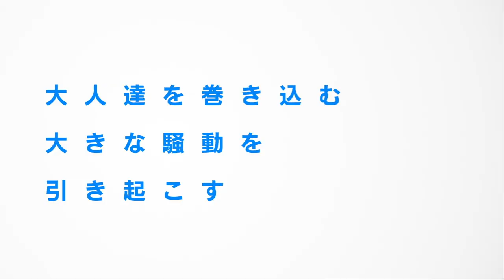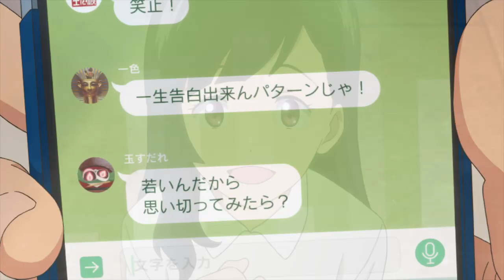宮沢りえ、31年ぶりに“中山ひとみ”演じる！「ぼくらの7日間戦争」予告編公開 主題歌はSano ibuki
宗田理さんのベストセラー小説「ぼくらの七日間戦争」（KADOKAWA）が原作の劇場版アニメ「ぼくらの7日間戦争」（村野佑太監督、12月13日公開）の予告編、ポスタービジュアルが10月3日、公開された。同作は、1988年公開の実写映画で主人公・中山ひとみを演じた女優の宮沢りえさんが、“2020年の中山ひとみ”の声優を務めることも話題となっている。予告編には、中山ひとみが子供たちに「大事なのは結果じゃなくてチャレンジすることよ」とエールを送る姿が収められている。

　予告編は、親の都合で強引に引っ越しが決まった高校生の千代野綾にクラスメートの鈴原守が「逃げましょう……大人に見つからない場所に！」と、逃避行を提案する場面から始まり、7日間のバースデーキャンプが大人たちを巻き込む“戦争”に発展していく様子が描かれる。廃工場に集まった6人の子供たちが協力して、工場にあるものを武器に大人たちに立ち向かう場面なども収められている。シンガー・ソングライターのSano ibukiさんが主題歌を担当することも発表され、予告編で主題歌「決戦前夜」の一部が公開されている。

　原作「ぼくらの七日間戦争」は、累計発行部数2000万部を超える「ぼくら」シリーズの第1作で、1985年に刊行。劇場版アニメは、実写映画で描かれた“七日間戦争”から30年ほどの時が流れた2020年を舞台に“7日間”の冒険が描かれる。いつも一人で本ばかり読んでいる鈴原守、議員である父親の都合で1週間後に東京に引っ越すことになった千代野綾たちが、古い石炭工場を秘密基地に7日間、大人から隠れようとする……というストーリー。

　人気グループ「DISH／／」のメンバーで俳優の北村匠海さんが鈴原守、女優の芳根京子さんが千代野綾を演じ、潘めぐみさん、鈴木達央さん、大塚剛央さん、道井悠さん、小市眞琴さん、櫻井孝宏さんも声優として出演する。